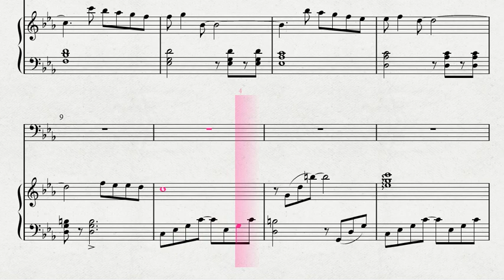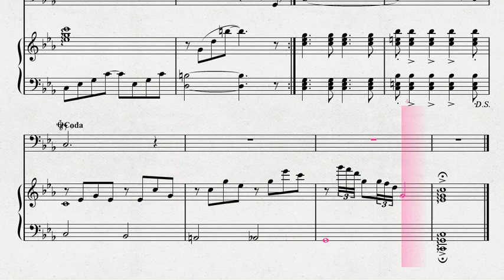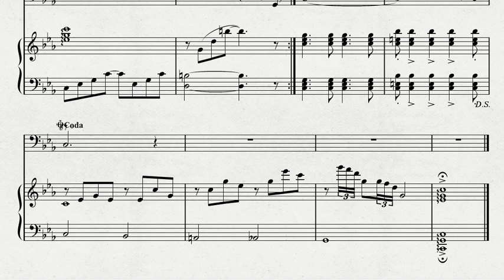【昭和の歌】 ユーフォニウムソロによる 山口百恵曲 「いい日旅立ち」